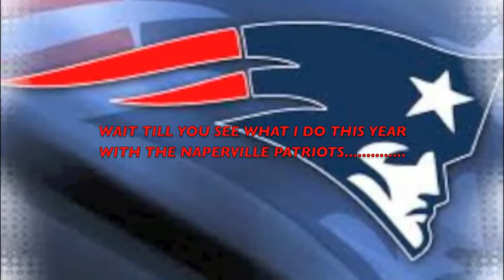Beast Trailer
Legend TV